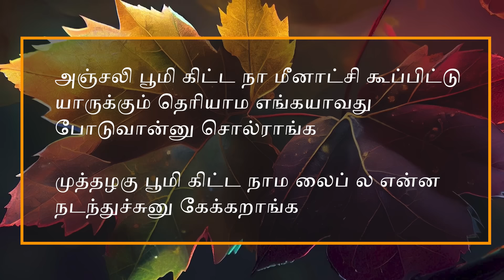நா மீனாட்சி கூப்பிட்டு யாருக்கும் தெரியாம எங்கயாவது போற